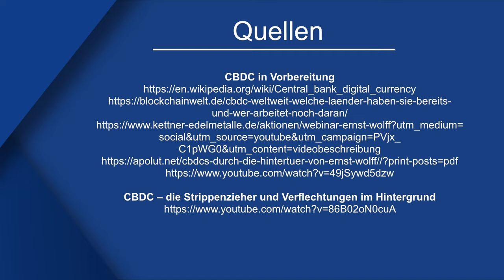Ernst Wolff: Digitales Zentralbankgeld – das Ende der Freiheit!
Zur Zeit finden unglaubliche Umbrüche im Finanzsystem statt. Sie sind so gewaltig, dass sie laut dem Finanz- und Wirtschaftsexperten Ernst Wolff alle unsere Vorstellungen sprengen. Nahezu alle Staaten arbeiten an der Einführung einer digitalen Form von Geld. Doch mit welchem Ziel? Wer profitiert und welche Gefahren lauern dahinter?